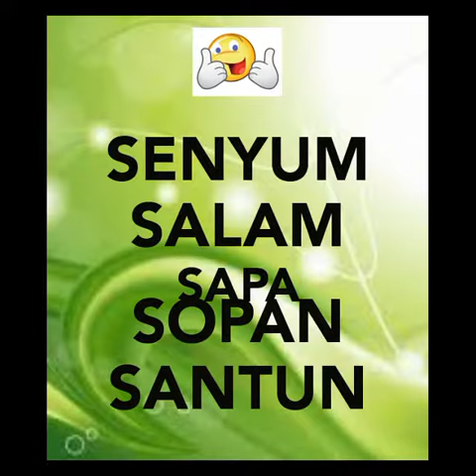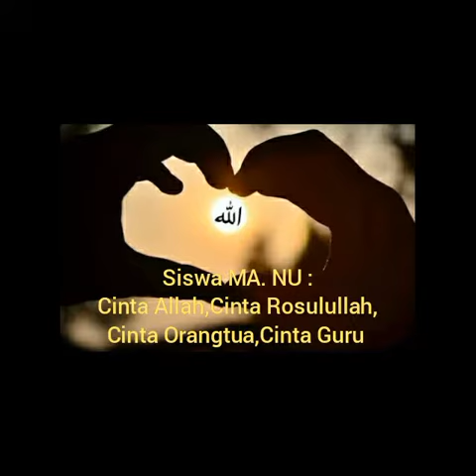BERADAB SEBELUM BERILMU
Relegius Berakhlak
# Siap Menjadi yang Terdepan
# BERANI BEDA